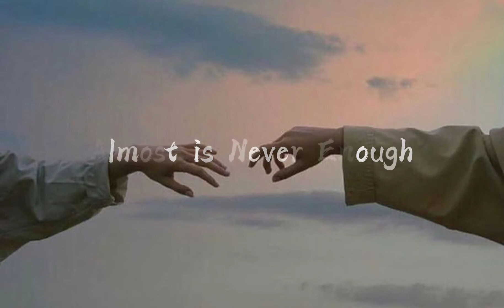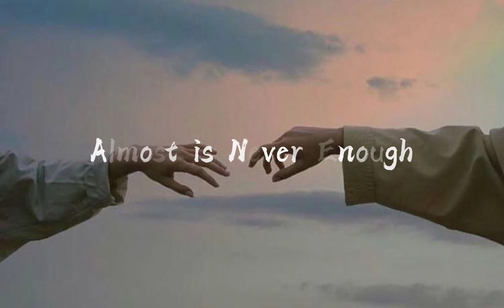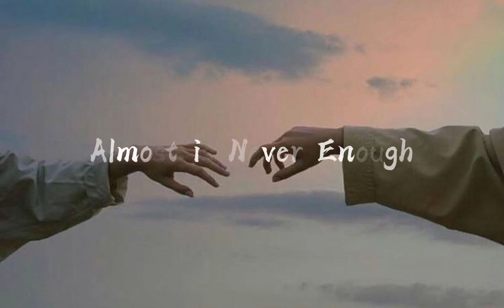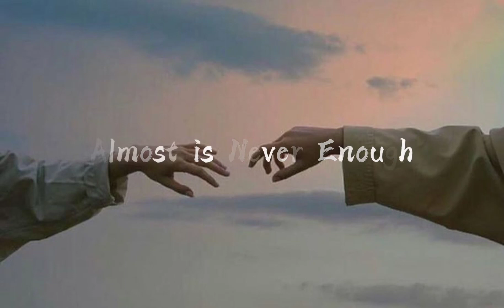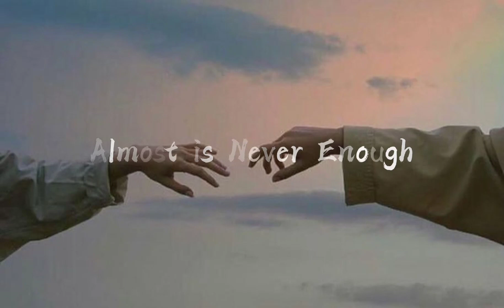Ariana Grande - Almost is Never Enough